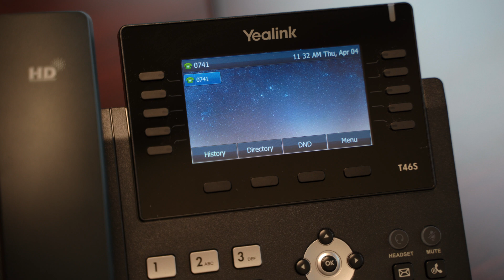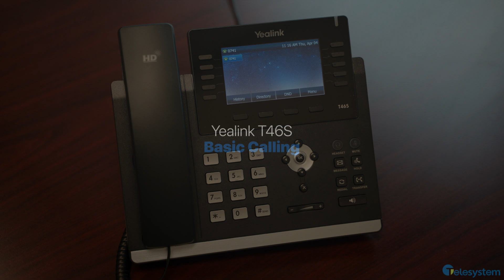Yealink T46s - Full Training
This tutorial will go over fundamental features such as making and taking calls, park and hold, and more.